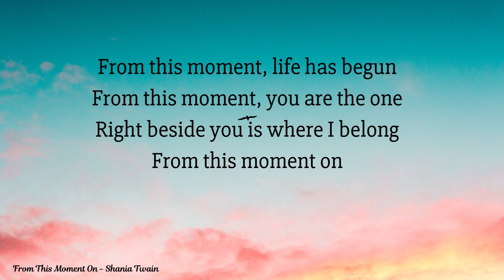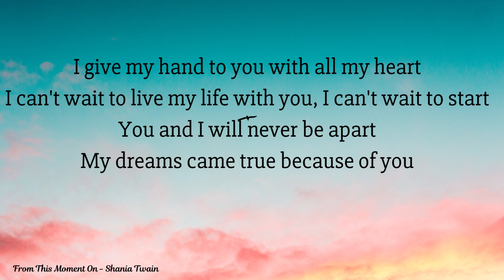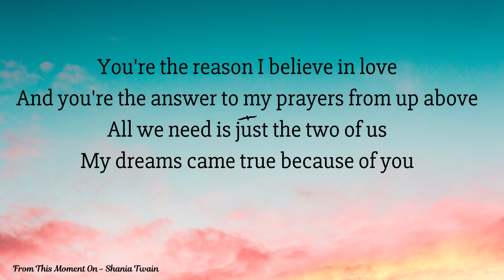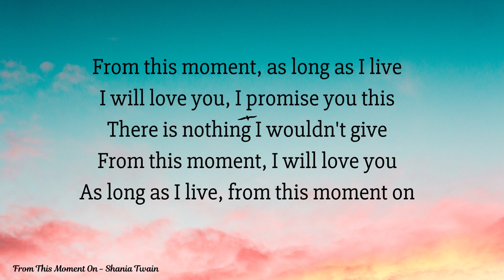From This Moment On - Shania Twain ( lyrics ) 🎵 IKEANO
From This Moment On -  Shania Twain ( lyrics )